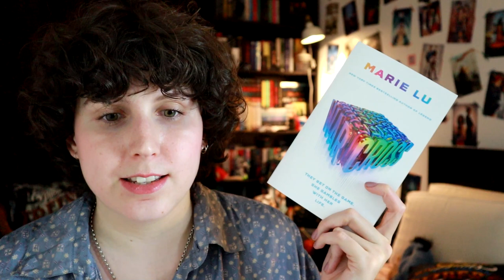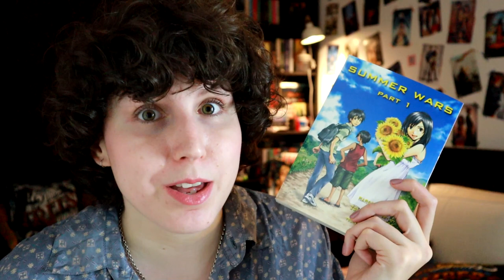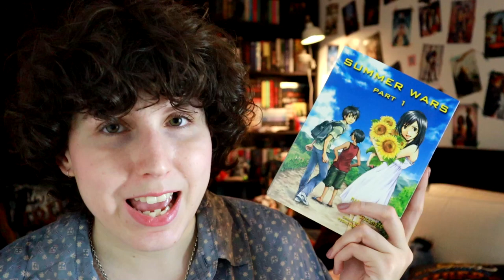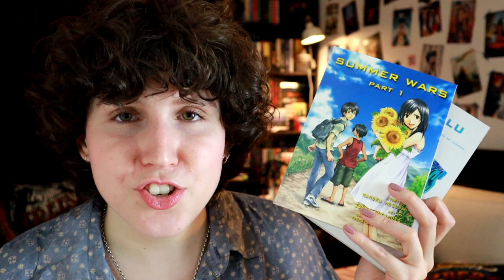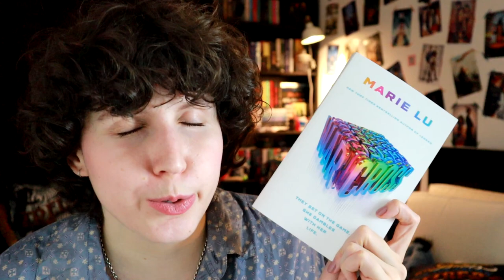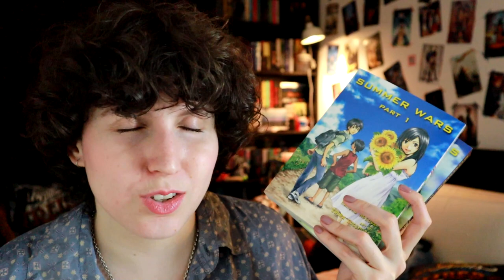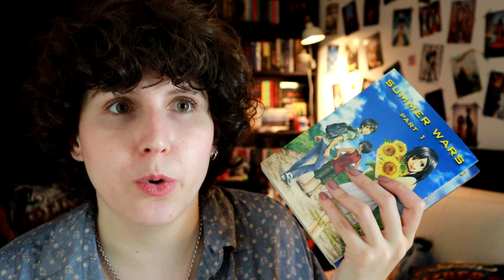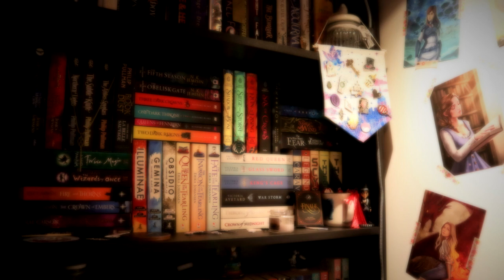BOOK COMPARISON - Warcross and Summer Wars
Hello!

Here I am with a bit of a different video, reviewing and comparing Warcross by Marie Lu and Summer Wars by Mamoru Hosoda!

Sophia x